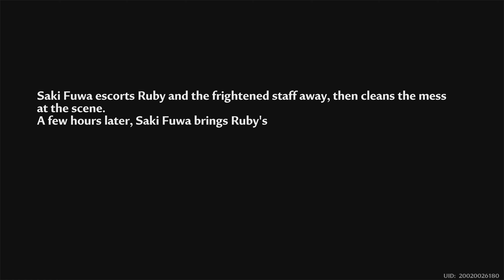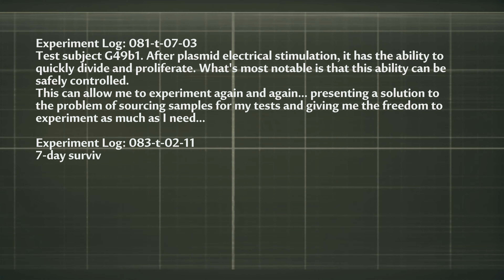Tower of Fantasy episode 11 there is something with ruby and spark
Welcome, welcome to the mind-blowing extravaganza of my YouTube channel! Brace yourselves for an epic adventure that will shatter your expectations, ignite your imagination, and unleash your laughter! Prepare to be swept away!

🎶 Immerse yourself in the mind-boggling beats on my musical realm: zombiexerror666 on BandLab (Prepare to be captivated! 🔗)

Get ready to witness mind-blowing greatness on Twitch: daimondskull_saiyan (Join the ultimate gaming party! 🎮)

Listen up, my friends! This channel is a realm of pure madness, where rules are embraced, and laughter reigns supreme. Only those aged 13 and above can embark on this extraordinary journey. No age-cheaters allowed!

I am here to unleash the absolute hilarity of gaming, with every moment crafted to perfection. The music from the game is not owned by me but serves as an integral part of our thrilling adventures. However, any music I create is a testament to my creative genius and belongs solely to me.

Prepare yourselves, for the future holds mind-bending animations, unpredictable shenanigans, and adventures that will transcend imagination itself. Get ready to witness epicness beyond comprehension!

In victory or defeat, our mission remains the same - to fill the world with laughter. As long as we're rolling on the floor in fits of mirth, we have achieved true greatness. Join me in this extraordinary realm of gaming wonder, where rules are mere guidelines, and the points we score are measured in the joy we bring.

If you possess ingenious ideas, awe-inspiring guidance, or mind-boggling demonstrations to elevate our madness, share your wisdom in the comments below. Your support fuels the fire of my comedic genius!

So let us embark on this laughter-filled odyssey together, my esteemed comrades. I eagerly await your presence in the next mind-blowing episode! Keep those smiles wide and the laughter resounding!

P.S. Leave a comment that will ignite a cataclysm of laughter, for together, we are unstoppable! Until we reunite in the next mind-bending episode!

Underage viewers, be aware that entry to this realm of hilarity is granted only to those aged 13 and above. The music from the game is not owned by me but serves as a testament to its creators' brilliance. Let laughter guide our path!